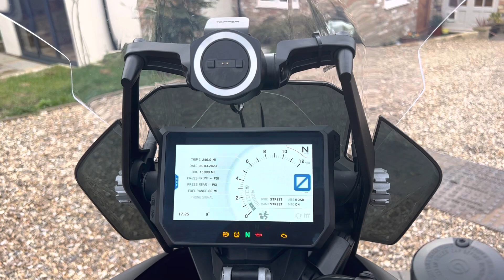18 KTM 1290 Super-adventure S